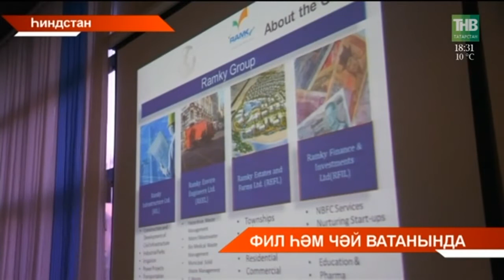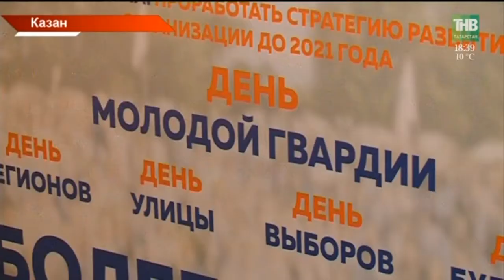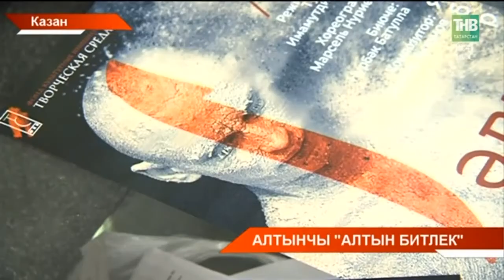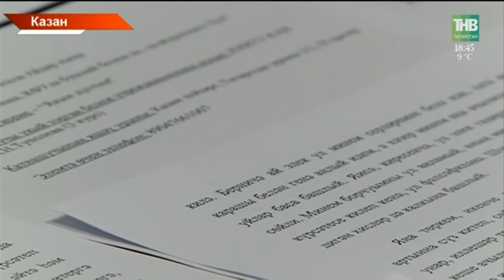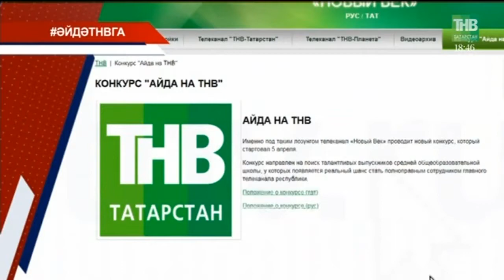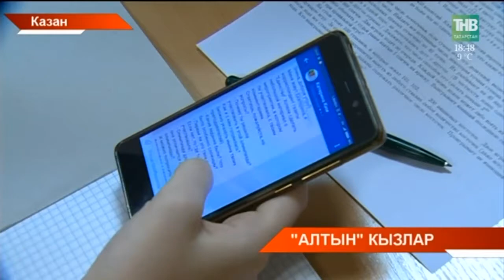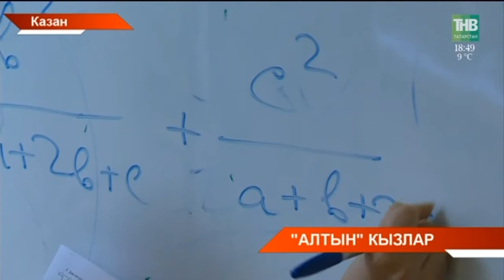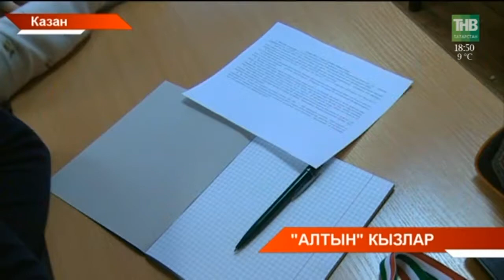Татарстан хәбәрләре 16/04/18 ТНВ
Таяну ноктасы. В эфире: пн, вт, ср, чт - 19:00

7 дней. В эфире: вс - 19:30, 21:30

Координаты:
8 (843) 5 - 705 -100